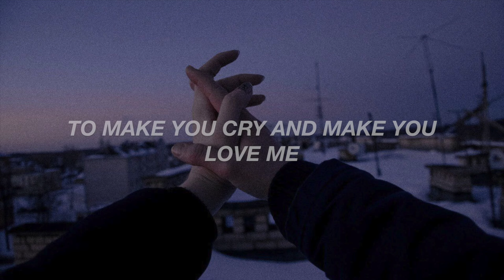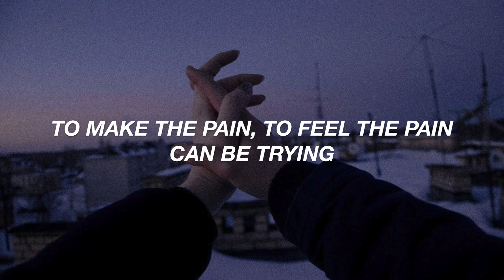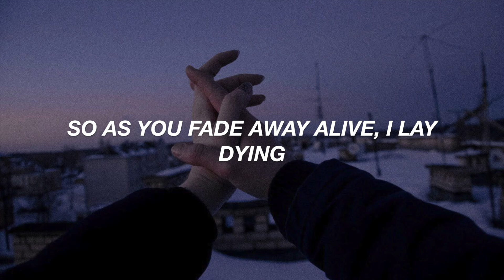TELE/VISIONS - Symphonia IX